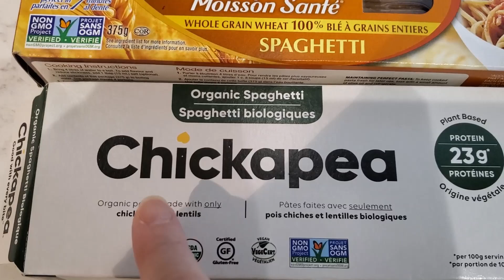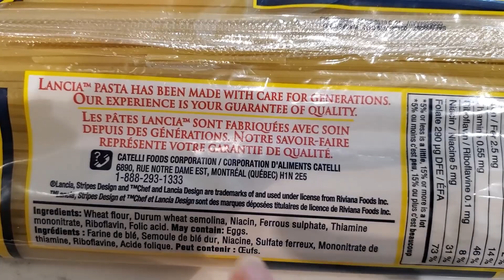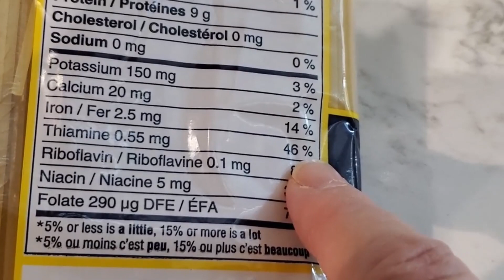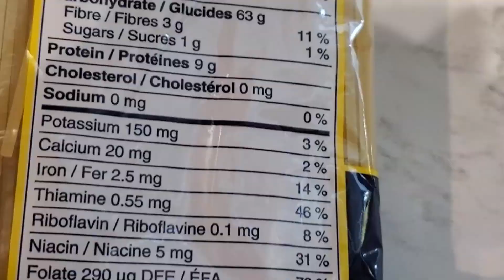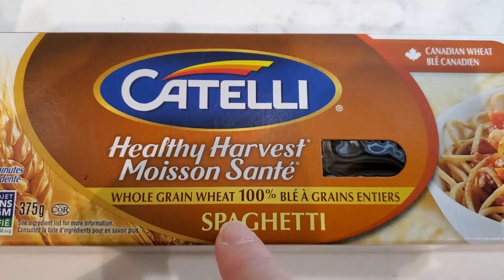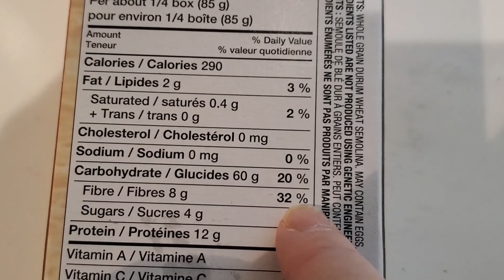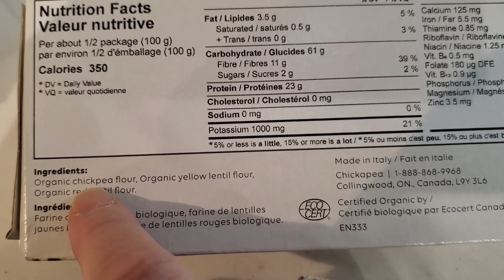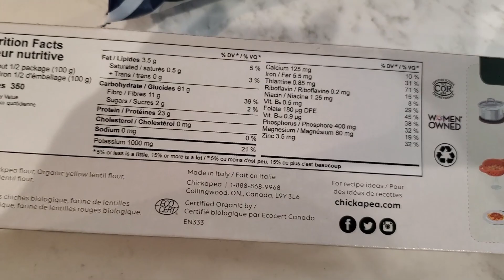意粉健康嗎 (English Subtitle)| 全麥意粉 鷹嘴豆意粉大測試 | 低卡意粉食譜 番茄肉醬意粉| 營養師媽媽Priscilla (中文字幕)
全麥意粉和普通意粉的營養分別. 營養師剖析意粉的好處, 示範意粉食譜, 煮健康番茄肉醬意粉.

00:00 意粉健康嗎
00:54 意粉營養
01:33 三款不同意粉
02:14 普通意粉營養
06:44 全麥意粉營養
08:28 鷹嘴豆意粉營養